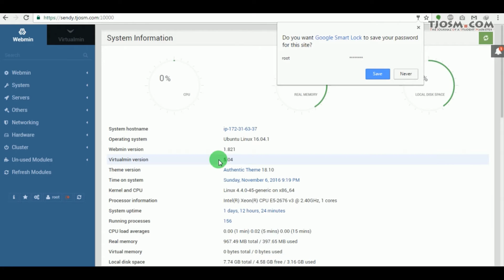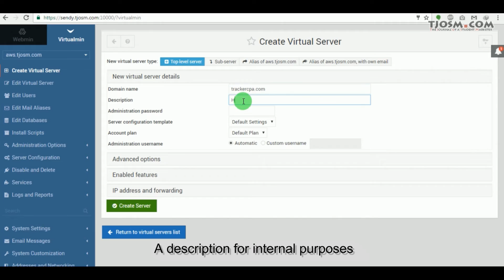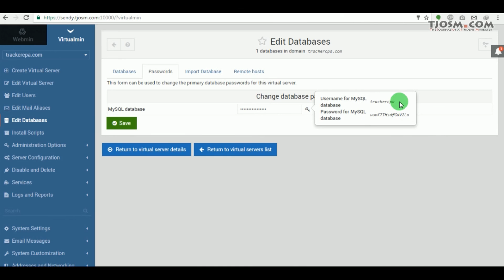How to add a new website to a VPS with Virtualmin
After installing Virtualmin on your VPS, you can create virtual servers from within Virtualmin. Each of these virtual servers can be used to host separate domain names and websites.

Hire me to install WordPress on your VPS with Virtualmin and nginx,